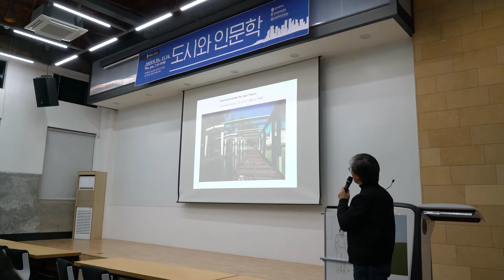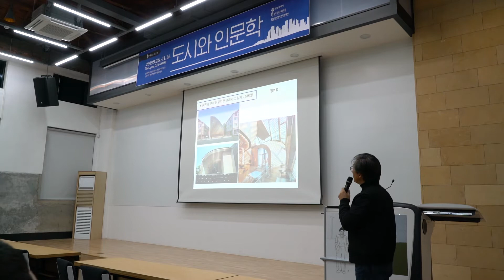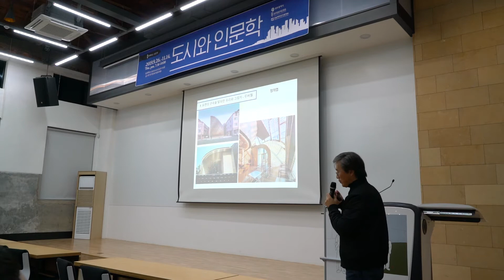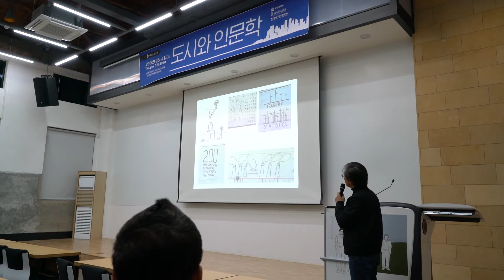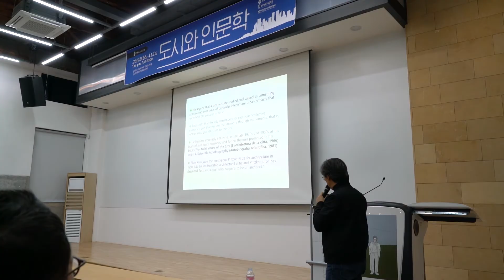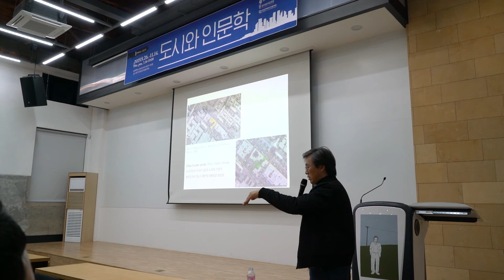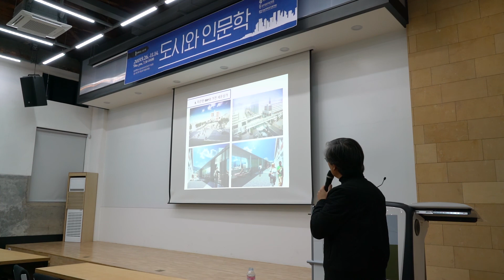2019 2 전남대인문대학 도시와 인문학 15강 송하엽 도시건축 해석의 깊이 4